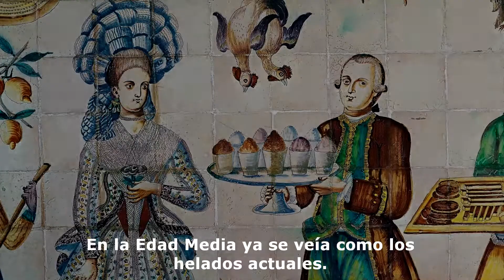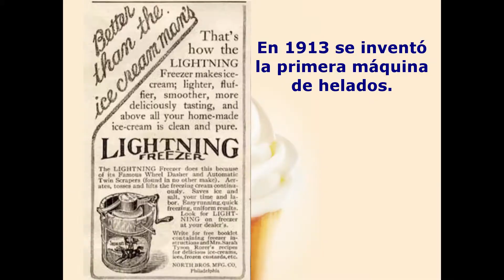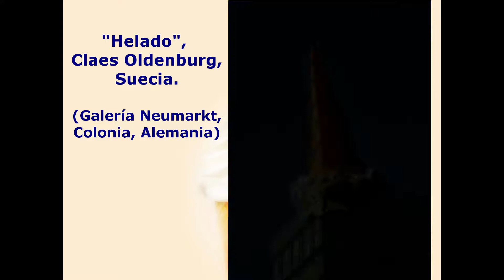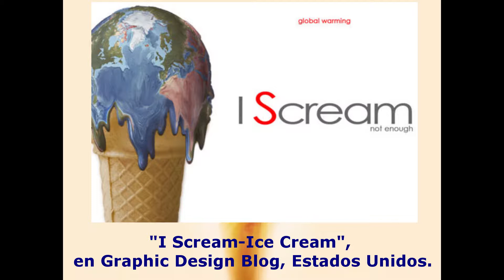El Helado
Uno de los postres más deliciosos, visto desde otro punto de vista. Desde sus inicios hasta su influencia en el mundo moderno.